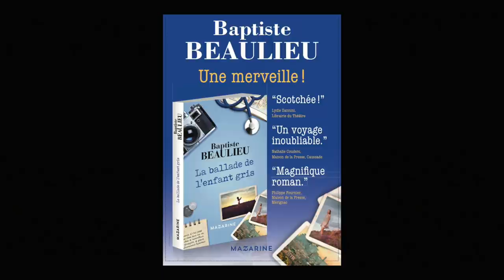Baptiste Beaulieu - La ballade de l'enfant-gris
Baptiste Beaulieu vous présente son ouvrage "La ballade de l'enfant-gris" aux éditions Mazarine.